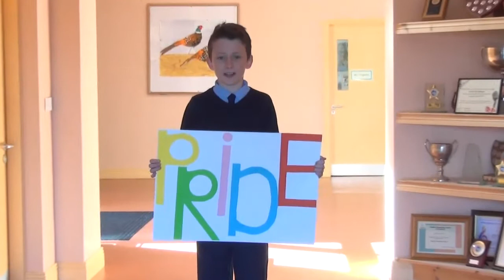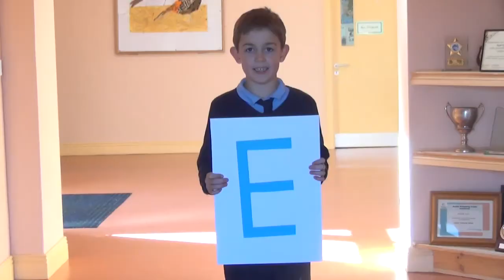Kilcoe NS - "It's a matter of pride"